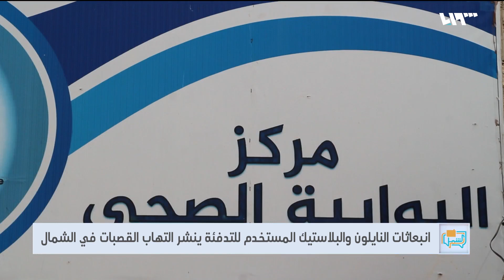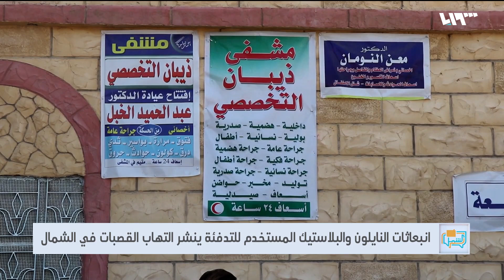التهاب القصبات ثمنٌ للدفء في شمال وشرق سوريا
في ريفِ حلبَ تحديداً إصاباتٌ بالتهابِ القصباتِ ومشكلاتٌ تنفسيةٌ تُصيبُ الأطفالَ والبالغينَ، حيث يعزُوا أهالي المنطقةِ انتشارَ هذه الأمراضِ إلى التلوثِ المحيطِ بهم من جرّاءِ استخدامِ النايلون والفحمِ الحجري وإشعالِ الألبسةِ والأحذيةِ في كثيرٍ من الأحيانِ للحصول على الدفء

هوتبيرد HD
V 12520